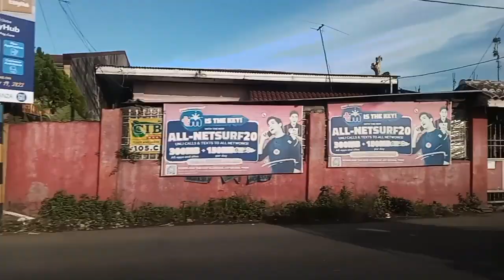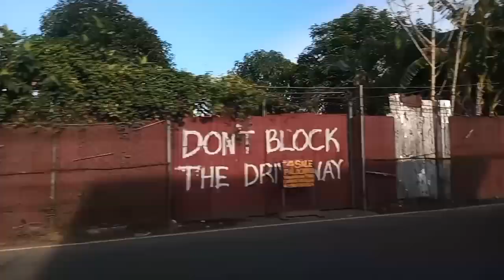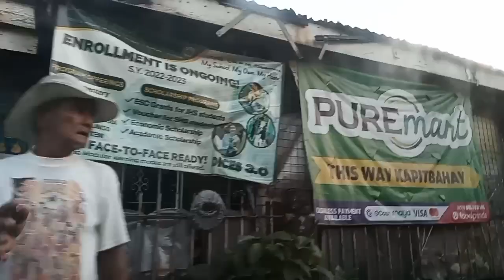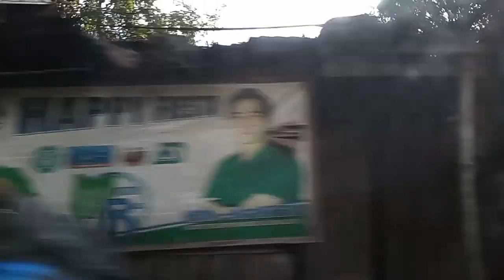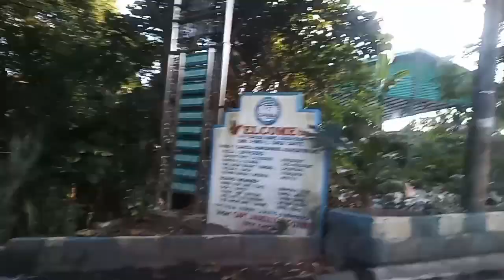MY HOMETOWN / Tanza To Carrissa | SheRee's Gallery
From Tanza Puregold Going To Carrissa.Pauwi Na Kami sa Bahay Galing Tanza.Nag SM Muna Tapos Puregold.My Memorable Day.Kasi Bumili kami Nang Bagong CP at ito Ang Unang Video Nang Bago Kong CP.